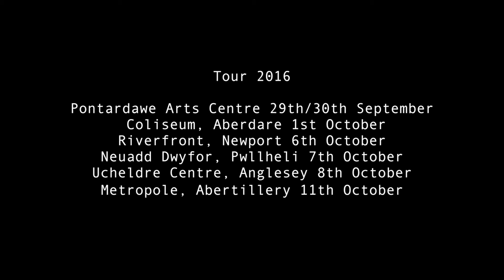The Revlon Girl Full trailer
The Revlon Girl will be at The Riverfront, Newport on Thursday 6 October 2016.